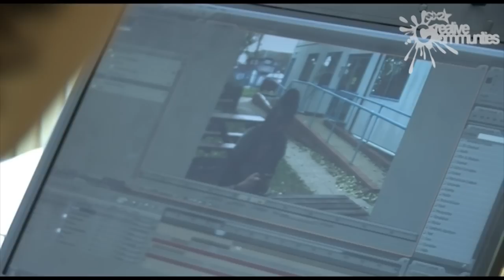Creative Communities - Haydon School (Nov 2010)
Six2 Media took their Creative Communities Programme to a sixth form college in North West London in November to work with a group of media students. The students were presented with a task to plan, produce, edit and present a 30 second - 1 minute long advert for a brand new advertising campaign for Freedom Talk.

Watch the video to see how the group got along and some of the main highlights from the programme.